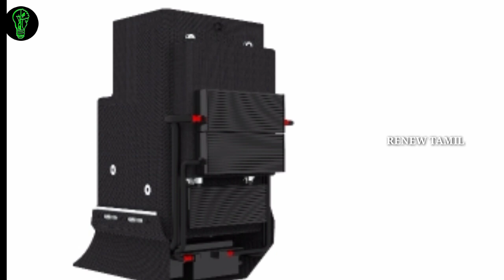500-550 KM RANGE GIVEN ELECTRIC BIKE || RENEW TAMIL